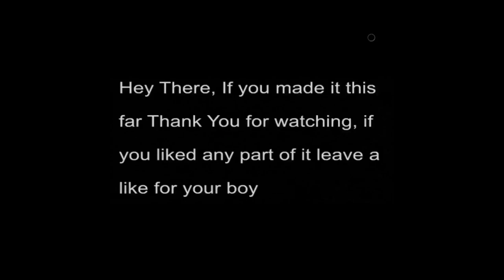This Boss Made Me RAGE So HARD!!! Black Myth EP 4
The yellow wind rage boss was something I could have lived my entire life without knowing but this boss was by far one of the most difficult bosses i've faced so far and I was getting real upset after dying so many times, apologies on the delay, looking to get back on schedule soon here but thank you for rocking with me as always. and I am definitely going to do something for 50 subs.